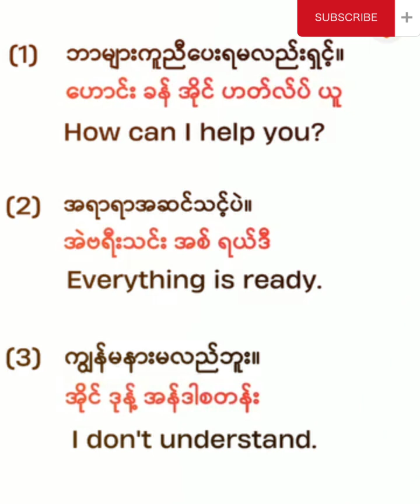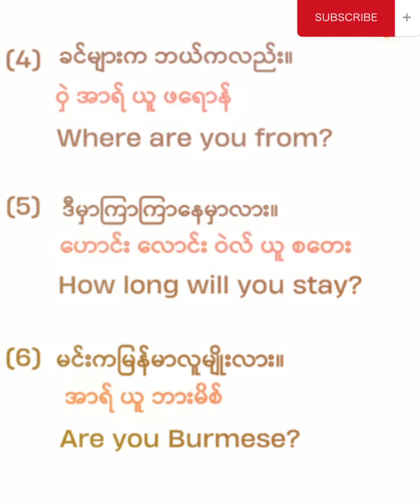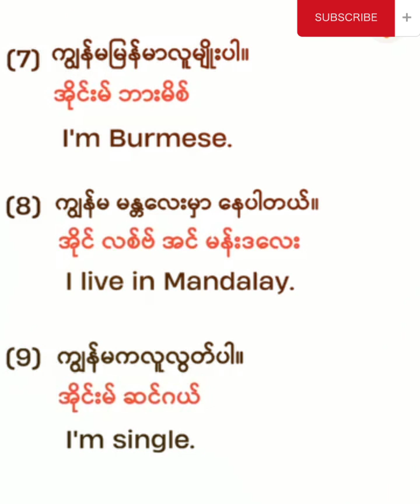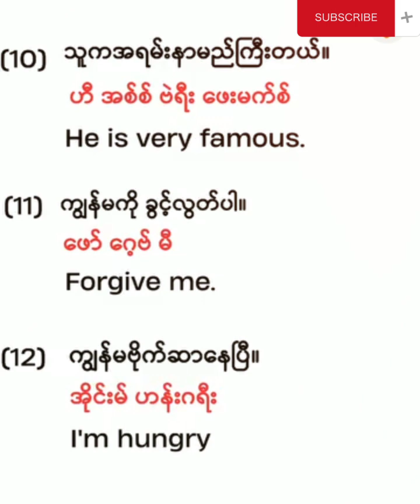January 6, 2024(2)